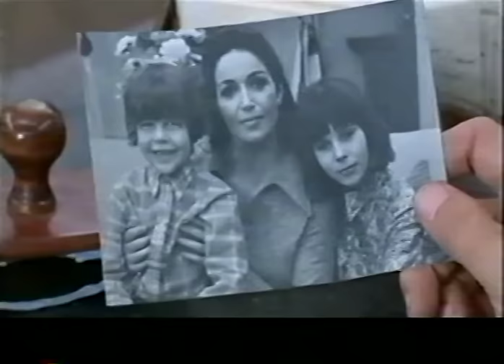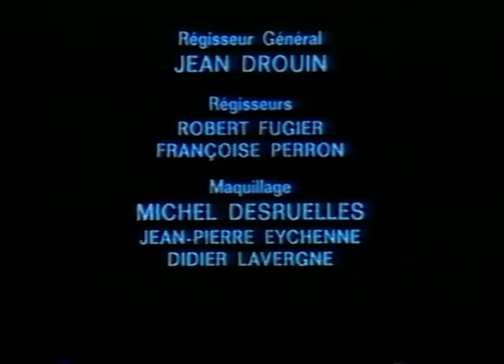Êtes vous fiancée à un marin grec... - Jean Yanne - Nicole Calfan - Françoise Fabian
Réalisation : Jean Aurel
Scénario : Jean Yanne et Jean Aurel
d'après le roman La Marche du fou de Henriette Jelinek
Photographie : Raoul Coutard
Production : Pierre Braunberger